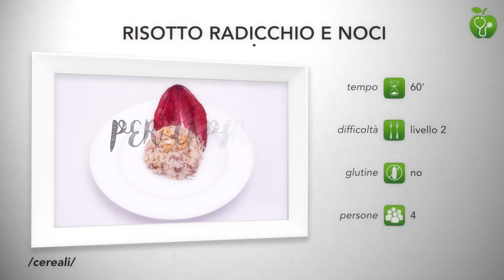Trailer: Risotto integrale radicchio e noci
Corso di cucina "La prevenzione a tavola" a cura di Elena e Chef Francesco, con il contributo scientifico del dott. Franco Berrino.
Un estratto delle ricette che troverete nel corso online di cucina "Prevenzione a tavola". La ricetta completa la trovate qui